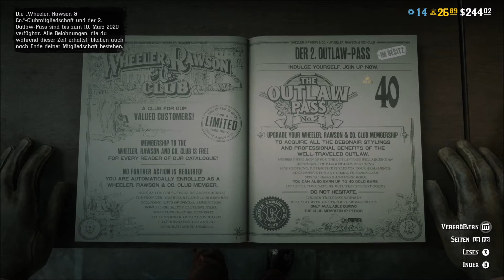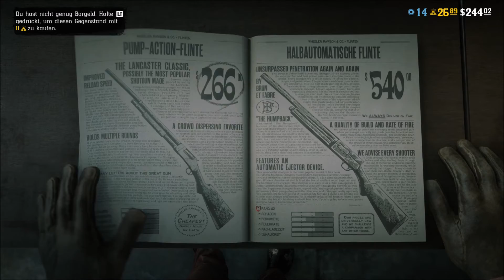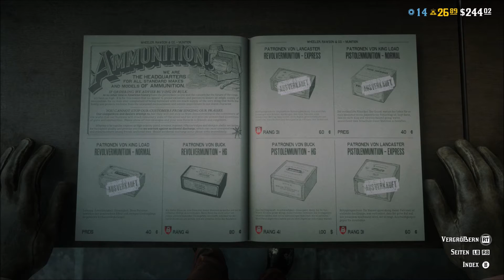Let's Play Red Dead Online (RDR2/PC)#41 Ein wenig Action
In Red Dead Online erleben wir Mulitplayer-Abenteuer in der Welt von Red Dead Redemption 2.
Red Dead Online bietet unzählige Möglichkeiten.

● Plattform: PC
● USK: 18